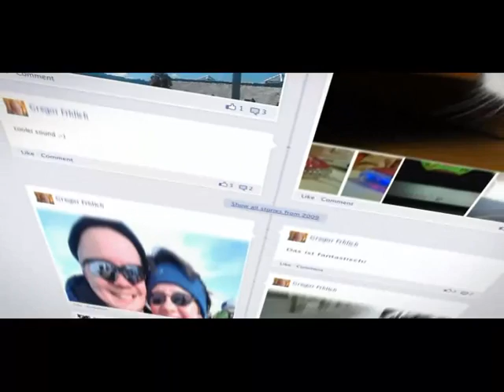happy-gregor-201212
Neustes Video vom Dezember 2012. Jetzt auch mit animierten Effekten und aktuellen Bildern